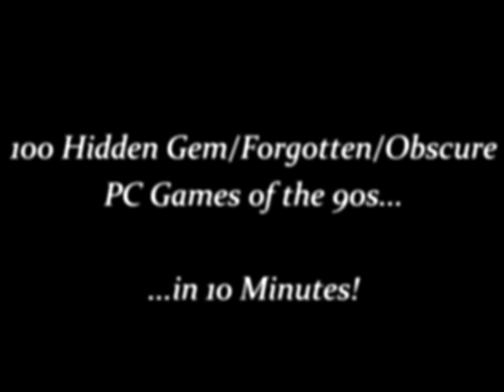100 Obscure/Forgotten/Hidden Gem PC Games of the 90s ... in 10 minutes!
*NOTE: EVERY GAME ON THIS LIST IS PURCHASABLE/PLAYABLE FROM STEAM/GOG.COM*

In this video, we go through a 100 PC Games that don't get the publicity of the more famous titles like the Warcrafts or the Dooms.  Instead, we focus more on lesser known, but no less interesting PC games.    Many of these were popular at the time, but have fallen out of current gaming awareness; some of them deserved to do better, but were doomed by changing tastes of gamers; some were quirky European games that just didn't get the marketing push they needed and deserved; and some of them were just a few good ideas wrapped with a few flaws.

Note: I am aware that "Rayman"  isn't exactly "obscure" or "forgotten".  However, the version of Rayman listed here ("Raman Forever") actually has additional levels - and a level constructor! - not found elsewhere

As you watch this video, keep an eye open for debut titles from now famous software houses like Remedy, Bioware and Quantic Dream.

1. 11th Hour
2. Afterlife
3. Albion
4. Alien Breed
5. Alien Rampage
6. Anvil of Dawn
7. Archimedian Dynasty
8. Army Men
9. Bad Mojo
10. Battle Isle
11. Blade Runner
12. Blood II: The Chosen
13. Caesar 3
14. Cannon Fodder
15. Carmageddon
16. Chaos Control
17. Constructor
18. Dame was Loaded, The
19. Dark Reign: The Future of War
20. Dark Sun: Shattered Lands
21. Darkstone
22. Darklands
23. Death Rally
24. Delta Force
25. Deus
26. Die by the Sword
27. Dig, The
28. Earth 2140
29. Eradicator
30. Expendable
31. Gangsters: Organized Crime
32. Gorky 17 (Odium)
33. Harvester
34. Hexen 2
35. Hidden and Dangerous
36. Incoming
37. Incubation
38. Independence War
39. Ishar 3 The Seven Gates of Infinity
40. Journeyman Project 3: Legacy of Time
41. Kingpin
42. Krush Kill 'N' Destroy
43. Last Express, The
44. Legend of Kyrandia: Fables and Fiends
45. Litil Divil
46. Little Big Adventure 2
47. Lords of Magic
48. Lords of the Realm II
49. Lure of the Temptress
50. M.A.X.: Mechanized Assault & Exploration
51. Martian Memorandum
52. Menzoberranzen
53. Mob Rule
54. Mystic Towers
55. Normality
56. Of Light and Darkness: The Prophecy
57. Omikron The Nomad Soul
58. Outcast
59. Outlaws
60. Pandemonium 2
61. Populous: The Beginning
62. Postal
63. Powerslide
64. Privateer 2: The Darkening
65. Raptor: Call of the Shadows
66. Ravenloft: Strone Prophet
67. Rayman Forever
68. Realms of Arkania: Shadows over Riva
69. Realms of Chaos
70. Redneck Rampage
71. Requiem: Avenging Angel
72. Revenant
73. RoboRumble
74. Screamer
75. Septerra Core: Legacy of the Creator
76. Settlers II, The
77. Seven Kingdoms
78. Shadow Man
79. Shadow Warrior
80. Shattered Steel
81. Shogo: Mobile Armor Division
82. Silver
83. SiN
84. Slave Zero
85. Slipstream 5000
86. Spellcasting 101: Sorcerors Get All The Girls
87. Spycraft - The Great Game
88. Star Control 3
89. Starship Titanic
90. Strife
91. Super Hero League of Hoboken
92. Terminal Velocity
93. Tme Commando
94. Toonstruck
95. Tunnel B1
96. Uprising: Join Or Die
97. Urban Chaos
98. Vangers
99. Wacky Wheels
100. X-Com: Apocalypse